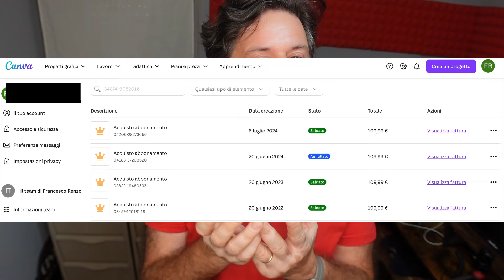Arriva SORA, parliamo tra le tante cose, degli youtuber, di AVM e di broker per la telefonia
Arriva la terza puntata del mio podcast in cui parlo di intelligenze artificiali, della difficile e incompresa professione di youtuber e di alcune news che mi colpiscono. Le aziende che nomino non mi hanno pagato nulla, quindi questo contenuto è un noadvertising

Nella prossima puntata farò un'analisi dettagliata della tendenza delle compagnie telefoniche di scorporare la rete fisica dai servizi forniti ... mi sto ancora facendo un'idea al riguardo. Nel frattempo, godetevi questa mezz'oretta di chiacchierata.

00:32 intro
00:52 professione youtuber
08:32 una comunicazione
09:10 intelligenze artificiali
10:56 AI emotiva
12:43 Meta fa schifo 3
13:42 Meta ha maggiori margini di crescita
16:00 Arriva SORA
17:46 Piracy shield 2
20:09 vorrei fare unvideo
21:14 la sim 5G di broker per la telefonia
22:34 i vostri commenti

✅ Compra da Amazon
●▬▬▬▬ PROMOZIONI AMAZON
► Music Unlimited
► Prime Video
► Kindle Unlimited

☕ SUPPORTAMI!
- oppure usare i link che trovate in questa descrizione. Ovviamente voi non pagate nessun sovraprezzo. 📸 La mia wish list

📩 CHI SONO - CONTATTI
Ciao, sono Francesco Renzo, vivo a Bari e mi occupo di tecnologia con particolare riferimento al mondo delle telecomunicazioni. Mi piace condividere esperienze e creare video. Sono in costante formazione perchè mi rendo conto che sto affrontando un percorso di crescita personale, professionale e imprenditoriale.